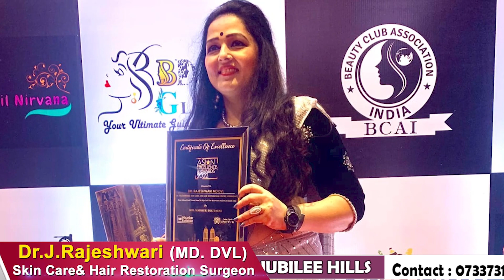Most Admired Brand in Skin and Hair Restoration Industry in South India.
ASIAN EXCELLENCE AWARDS PRESENTATION AT MUMBAI - MARCH 2022.
For More Information please Contact Hyderabad Jubilee Hills :  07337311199.
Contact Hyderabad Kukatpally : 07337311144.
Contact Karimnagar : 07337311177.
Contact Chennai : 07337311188